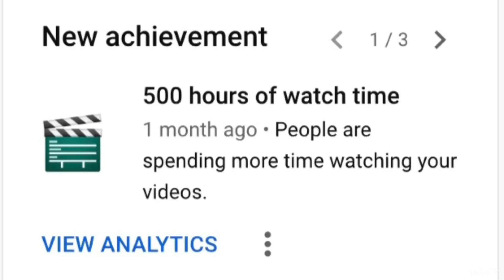oh a lot of watch time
i took a screenshot of this a couple months ago but im just now uploading it so thats why im just now posting this even though i hit 500 hours of watch time a couple months ago

voice acting by technoblade